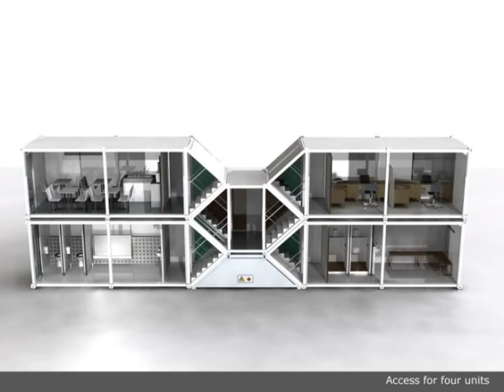shipping container house ireland